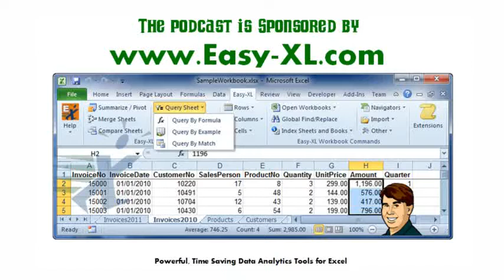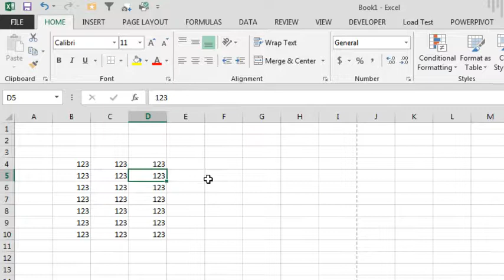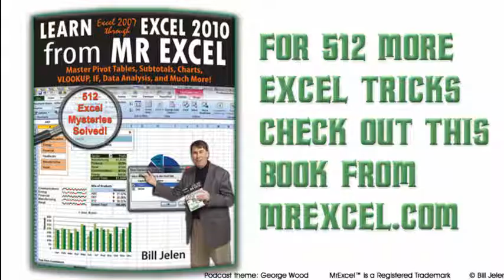Excel - Macro Faster than Ctrl+P - Episode 1783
Microsoft Excel Tutorial: Print Faster in Excel: One-Click Printing and Macro Shortcut.

Welcome to the MrExcel podcast. In this episode, we will be discussing a question that had me scratching my head - how to print faster than using the shortcut CONTROL+P. While it may seem like a simple keystroke, the print dialog that pops up and requires an additional click can slow down the process. But fear not, there is a solution that will allow you to print with just one click.

If you go to the quick access toolbar and add the "Quick Print" option, you can easily print with just one click. No more going through the print dialog. And if you want to make it even faster, you can use the keyboard shortcut ALT+7 (or whichever number corresponds to the position of the "Quick Print" option in your toolbar). But if you really want to replace the CONTROL+P shortcut, then let's record a macro.

To record a macro, go to VIEW, MACROS, and select "Record Macro". Name it "QuickPrint" and assign it to CONTROL+P. Make sure to store it in the Personal Macro Workbook. Then, simply click the "Quick Print" icon and stop recording. The code for this macro can be found in MODULE2, but you won't even need to look at it. It's just one line of code that will print the selected sheet with one copy.

Now, when you select a sheet and use the shortcut CONTROL+P, it will print without the need for an additional click. This is a much faster way to print in Excel 2010 and 2013. Thank you for tuning in to this episode of the MrExcel podcast.

Table of Contents:
(00:00) Episode Topic: Macro Faster Than CONTROL+P
(00:19) One-Click Printing Option
(00:29) Using ALT Key Shortcut
(01:00) Creating a Macro for Faster Printing
(01:12) Recording the Macro
(01:25) Viewing the Macro Code
(01:36) Using the Macro for Faster Printing
(01:55) Clicking Like really helps the algorithm

This video answers these common search terms:
ALT key shortcut
Code in MODULE2
Faster way to print in Excel 2010 and 2013
Learn Excel From MrExcel
Macro Faster Than CONTROL+P
Personal macro workbook
Quick print
Record a macro

Someone asked if I could create a macro that would print faster than Ctrl+P. I am guessing they are upset about the extra click required after pressing Ctrl+P starting in Excel 2010. In today's episode, how to add QuickPrint to your Quick Access Toolbar and how to record a macro to your personal macro workbook to print in one keystroke.